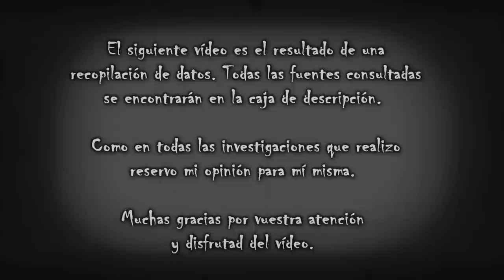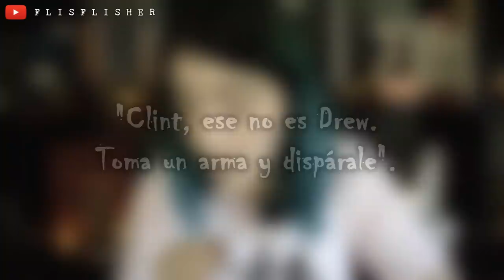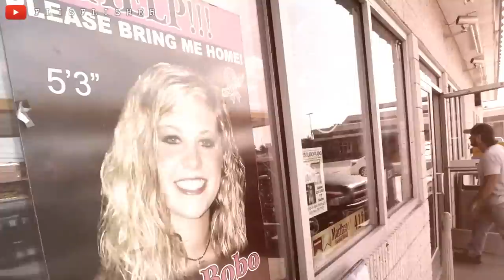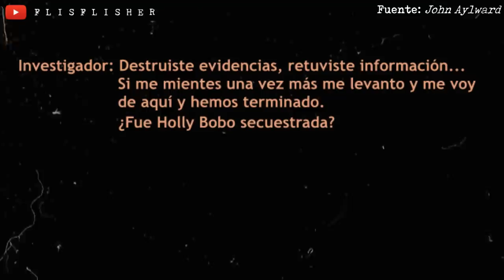El TERRIBLE CAS0 DE HOLLY BOBO | Nekane Flisflisher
«MÁS INFORMACIÓN »

¡Muy buenas a todos! Hoy os traigo el caso de Holly Bobo una chica que, supuestamente, hizo todo lo posible por ser encontrada.

ESPAÑA EMBRUJADA:

¿DÓNDE ENCONTRARME?
☯ Aquí recibo vuestras cartas:
C.P: 08402
Granollers (Barcelona)
ESPAÑA